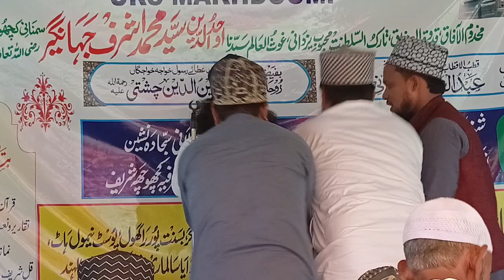Maa ne Janam de Dhoodh Pilaey//Ajmal Azizi/ ماں نے جنم دی دودھ پلائ/ मां ने जन्म दी/Ghazali network